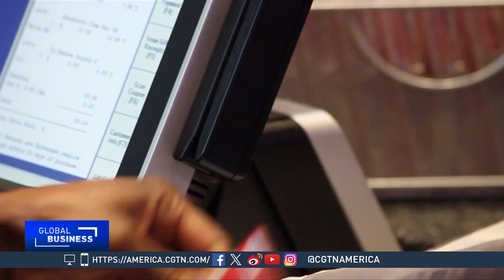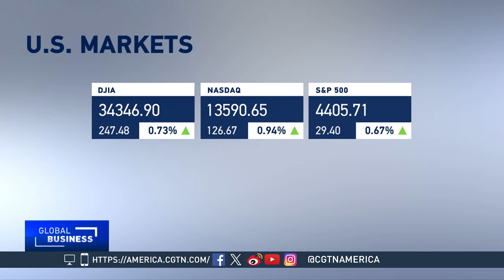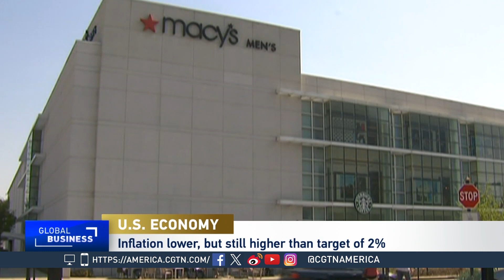Global Business: Jackson Hole Symposium 2023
CGTN's Phillip Yin speaks to Sean Stein Smith, an Associate Professor at Lehman College at the City University of New York, about the 2023 Jackson Hole Symposium.